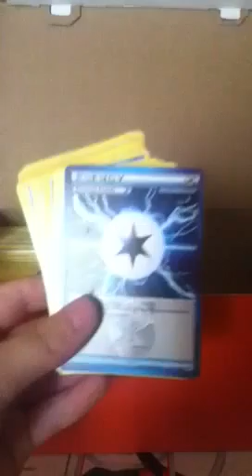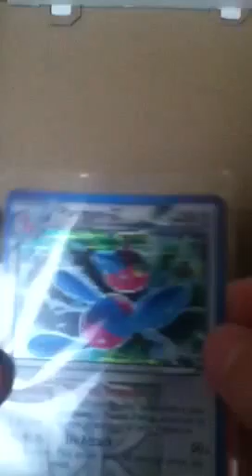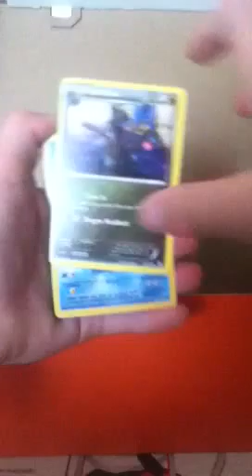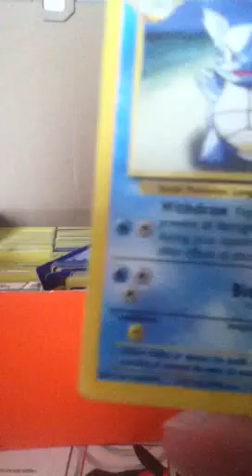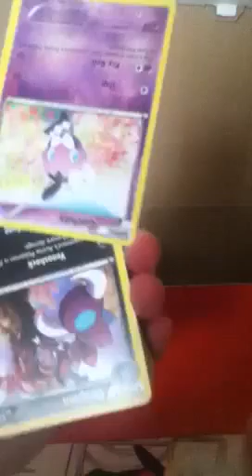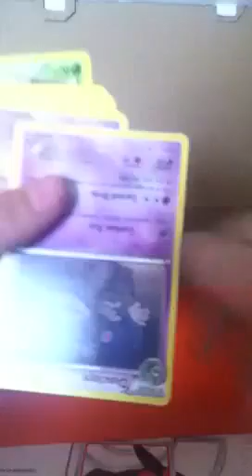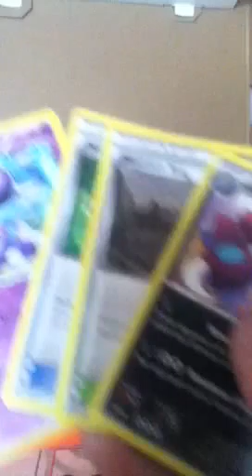Package part 3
Sorry for no ending